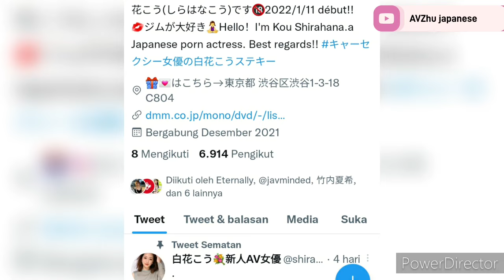Dedut saat usia 30 tahun artis ini diangap terlalu cantik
berita debut artis pada bulan januari yang mana iya sudah memiliki suami namut tetap membulatkan tekat untuk debut sebagai artis jav di jepang